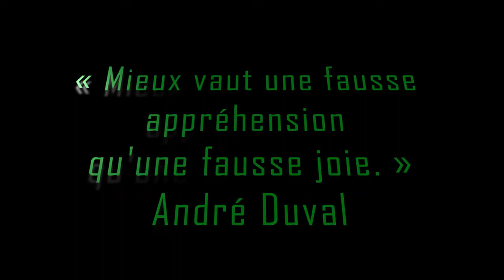Mon premier pas au collège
L'entrée en 6e est une étape importante dans le parcours scolaire d'un enfant. C'est une phase charnière entre l'univers rassurant de l'école primaire et l'univers inconnu du collège. Il quitte un monde si bien connu pour en retrouver un totalement inconnu. Certains sont terrorisés et d'autres trépignent d'impatience à l'idée d'aller en 6ème. À travers cette vidéo, les élèves de 6ème vont tenter de répondre aux questions des CM2...

Avertissement

Au cours de l’année scolaire 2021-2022, le protocole sanitaire dans les écoles contre la Covid-19 a changé plusieurs fois. Les séquences de la vidéo qui vont suivre ont été tournées à différents moments de l’année.

Par conséquent, cela explique le port du masque ou non des enfants…